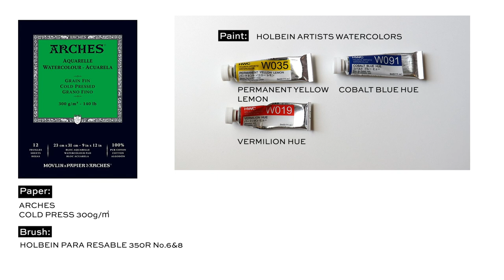How to paint a Banana in watercolor -Beginner's Tutorial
Hi guys! Today I'm going to share how to paint a realistic Banana in watercolor.
I paint using only the paints of the 3 primary colors.

🎨Art supplies:
Brush:HOLBEIN PARA RESABLE 350R No.6&8
Paper:ARCHES COLD PRESSED 300g/㎡
Paint:HOLBEIN ARTISTS WATERCOLORS

Reference photo by Charles Deluvio on Unsplash